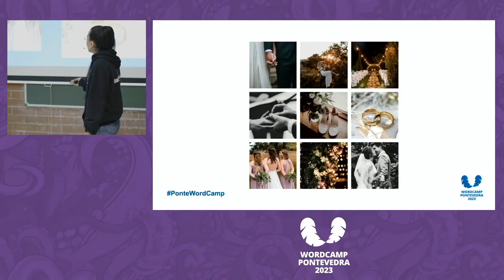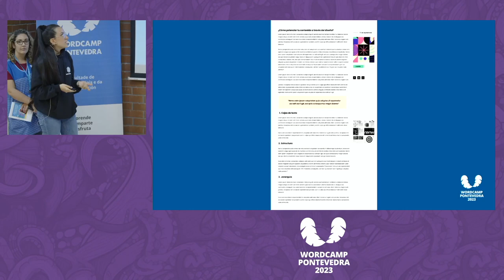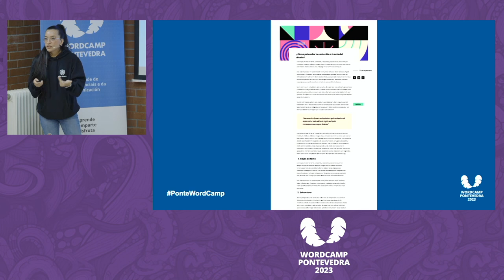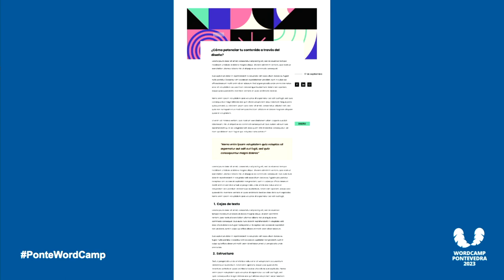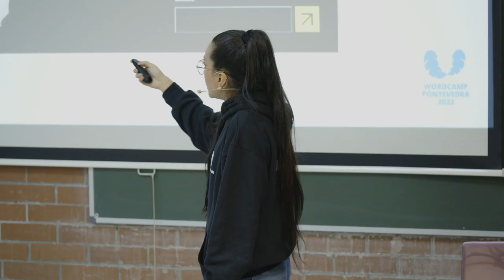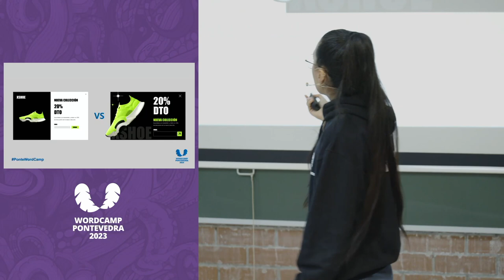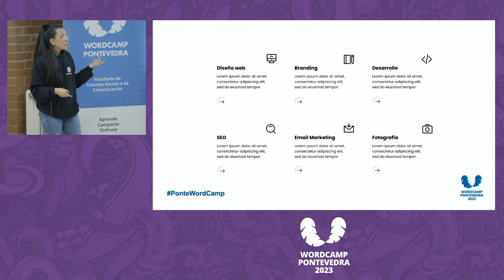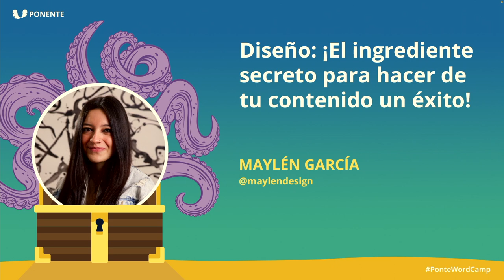Maylén García: Diseño: ¡El ingrediente secreto para hacer de tu contenido un éxito!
En esta charla, veremos distintas propuestas de diseño para potenciar la apariencia de tu contenido, desde entradas de blog, archivos, secciones de la página de inicio o incluso el microcopy de popups.

Descubrirás tips y consejos para mejorar visualmente cada uno de estos elementos.

Podrás diferenciarte y mejorar el diseño de tu contenido a través de recursos visuales muy actuales.Presentation Slides »